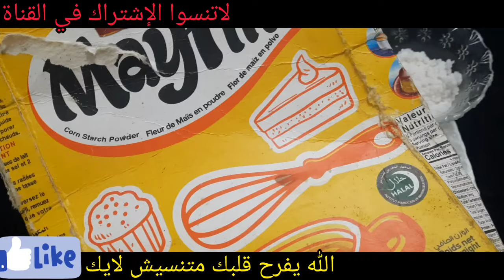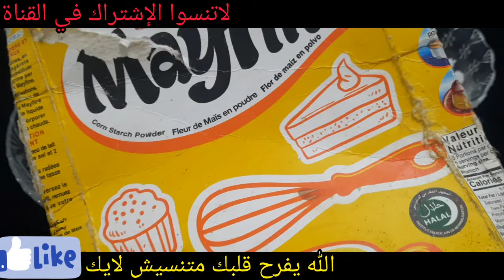تبييض للأبد/ القهوة والملح كنز ربانى عظيم يزيل سواد 20 سنة تبيض الجسم البشرة تجعلها كازجاج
coffee_scrub_for_face

Tighten _the sagging_skin_of_the_face_and_neckملعقة ملح وقولي وداعآ لتشققات وخشونه القدمين مجربة مني شخصيآ تقشير . تبييض .ترطيب . بياض كاتلج
سوف اقدم لكم اليوم وصفة طبيعية تساعد على تبييض بشرة الوجه في المنزل بطرق طبيعية احصل على بشرة أكثر نظافة وناصعة بشكل دائم لتفتيح لون البشرة وسوف تعمل الوصفة على تبييض الوجه والرقبة في 5 دقائق فى البيت اقسم بالله تفتيح دائم ضعيه يوميا وصفة سهلة واقدم لكم اليوم اقوى خلطة لازالة التجاعيد أفضل من البوتكس تفيد الوصفة فى..👇

تبييض الوجه للرجال,تبييض الوجه بالنشا
تبييض الوجه بالطماطم,تبييض الجسم بالنشا
تبييض الوجه بالليمون تبييض الجسم,
تبييض الجسم كامل, تبييض البشرة بالنشا
تبييض الجسم من اول استعمال تبييض البشرة السمراء,
تبييض البشرة للرجال, تبييض البشرة الدهنية تبييض اليدين تبييض الوجه تبييض المناطق الحساسه
تبييض البشرة مثل الكوريات, تبييض البشرة تبييض الجسم تبييض الوجه بسرعة تبييض الوجه فى يوم
مجربات زمان مازن السقا تبييض الوجه بسرعة تبييض الوجه

علاج الكلف بالليزر,مدمر السواد وحروق الشمس والكلف ملك التفتيح الفوري للبشرة هتطلعي بلاوي واوساخ السنين من بشرتك وازالة للهالات والتصبغات وحب الشباب والندبات والمسام الواسعة والرؤوس السوداء
ازالة التجاعيد من الوجه بسرعة,
إزالة التجاعيد الوجه,
النشا والقرنفل تبييض فورى للعانة والشفرتين والمؤاخرة ضعيها قبل النوم ستدهشك النتيجة بياض ورائحة عطرة
كريم قنبلة ينتج الكولاجين, يقهر التجاعيد المحفورة
 كريم كولاجين للترطيب والتبييض لبشرة كالاطفال
 الموجود بالبيت,سيجعل وجهك كالحليب ويزيل الشعرويفتح تبييض البشرة كولجيت معجون الأسنان في المنزل العلاجات نصائح لايف ستايل ضعيها لوجهك 5 دقائق قبل الخروج ستحسدك صديقاتك من جمال و تييض بشرتك تفتيح دائم مدى الحياه تبييض البشرة كولجيت معجون الأسنان في المنزل العلاجات نصائح لايف ستايلتبييض البشرة السمراء,
تبييض البشرة الدهنية,تبييض البشرة بالفازلين,
تبييض البشرة الدهنية السمراء تبييض البشرة بالارز,
تبييض البشرة للرجال,تبييض البشرة مثل الكوريات,
تبييض البشرة بمعجون الاسنان,
ضعيها لوجهك 5 دقائق قبل الخروج ستحسدك صديقاتك من جمال و تييض بشرتك تفتيح دائم مدى الحياه مكون واحد من مطبخك هيبيض إيدك وينفخ صوابعك وهيخفي العروق البارزة وهيخلي كفوفك ناعمة جداًتبييض للابد مهما كانت شدة الأسمرار بها أقوى وصفه تبييض الوجه والجسم كلةخلطة عجيبة لتبييض الوجه، تبيض الوجه بسرعة البرق، تبييض الوجة
مقشر موجود في كل بيت سيجعل بشرتك كالزجاج/بشرة بيضاء وناعمة كبشرة الاطفال ملعقة نشا تخلصك من المسام الواسعه |وتزيل حبوب الوجه و حروق الشمس وتجعل بشرتك نظيفة ناعمة طول اليوم خلطة لتبيض الوجه بسرعة هائلة جداً تفتيح البشره 4 الى 5 درجات ستصدميهم ببياض وصفاء بشرتكسر إستخدام الفازلين+الليمون مدهش تبدو أصغر من 18 عام-مكافحة الشيخوخة تبييض البشرة الوجه في المنزل / احصل على بشرة أكثر نظافة ونظيفة والناصعة بشكل دائم
سر إستخدام الفازلين+الليمون مدهش تبدو أصغر من 18 عام-مكافحة الشيخوخة wasfa_mojaraba وصفة_مجربة#
القهوة والخل سيجعلك بيضاء زى القشطة فى ربع ساعة حتى لو سودة زى الفحم تبييض الوجه والجسم فورى ودائم
النص